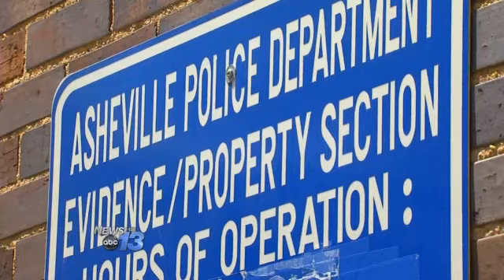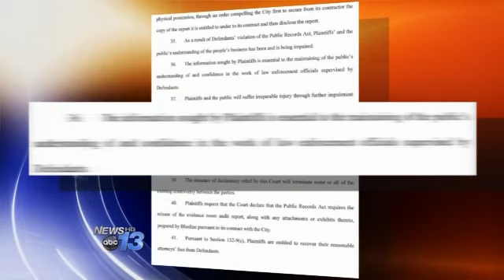APD Evidence Room Lawsuit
A coalition of local media outlets filed a lawsuit today calling on the city of Asheville and the Buncombe Co. district attorney to release an audit of the Asheville Police Department's evidence room.  The lawsuit, filed by WLOS and our partners at Carolina Public Press, along with Mountain Xpress, WCQS, and the Asheville Citizen-Times, claims the evidence room audit was conducted by a private contractor hired by the city of Asheville and, under North carolina open records laws, is a matter of public record.  Last year, the city hired Blueline Systems to conduct an independent audit of the evidence room after it was discovered many pieces of evidence, including guns, drugs, and money, were missing.  The city paid 75,000 for the audit which was completed in January.  The audit results, which fill 15 three-ring binders, were delivered to Buncombe Co. District Attorney Ron Moore.  But they have not been released publicly, despite numerous open records requests to both the city of Asheville and the district attorney.  The contract with Blueline Systems called for copies of the audit to be delivered to Moore and the city of Asheville.  But it stated that Moore could redact parts of the audit if releasing them would compromise investigations or prosecutions.  To date, the city of Asheville has not asked for its copy of the audit.  And city officials have previously told News 13 that they would let Moore determine if and when the city would receive a copy.  A spokeswoman for the city says the lawsuit is currently being reviewed by the city attorney, and once that's finished, city council will be briefed.  The district attorney has not yet responded to our request for comment. "The issue represents a matter of substantial public importance because it involves not only the conduct and procedures of the Asheville Police Department, but also impacts the integrity of the cases investigated by the police department," the complaint states. The entire complaint can be found here."Carolina Public Press joins other media groups in filing this suit today because we believe this document belongs in the hands of the people who purchased it - the public," said Angie Newsome, director and editor of Carolina Public Press, the western North Carolina investigative reporting project that led to the coalition's formation.  "We must vigilantly protect the public's right to information because it is essential to transparent, open government."  "News 13 is dedicated to holding officials accountable and being a voice for our viewers," said WLOS/WMYA General Manager Jack Connors.  "As an advocate for the people of western North Carolina, we believe it is in the public interest to release this information which was paid for by taxpayers.""Whenever government officials don't want something released, they claim it's under investigation," said Asheville Citizen-Times Publisher Randy Hammer.  "It's their way of hiding embarrassing information from the public.  And it's wrong.  Citizens should not have to fight their public servants to understand how their government works.""The evidence room audit should be made available to the public," said Margaret Williams, managing editor for news at Mountain Xpress.  "It was paid for with taxpayer dollars, and sharing the results - as the state's open-records law requires - would serve the public good.  Because local officials, including the district attorney, have essentially ignored or rejected our legitimate requests, our only recourse was a lawsuit.  Other local media reached the same conclusion, and we've joined forces to urge compliance.""If government agencies charged with protecting citizens' rights can simply ignore or decline media requests concerning important documents," Williams continued, "how well will they treat the general public?  We're glad to see local media uniting against this disturbing precedent.""WCQS believes strongly that it is in the public interest for the findings of this audit to be made public," said Jody Evans, executive director of WCQS.  "It is our role as a journalistic institution to serve our community by keeping the public informed.  When 75,000 of taxpayer money is spent on a report that may uncover wrongdoing in our law enforcement system, the public has a right to the information.  It is with that intent that WCQS joined with the other media organizations in filing this suit."